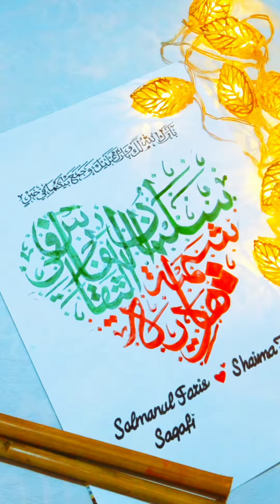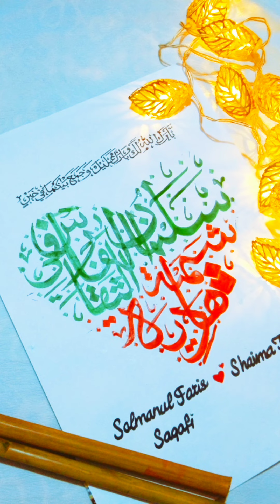wedding calligraphy 🎀 (Salmanul Faris Saqafi 💞 Shaima Hadiya)*